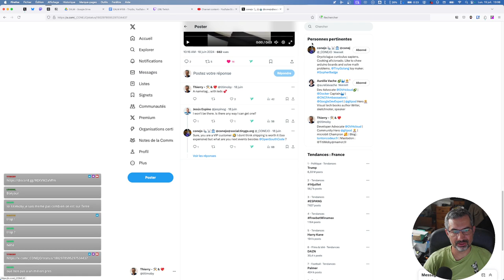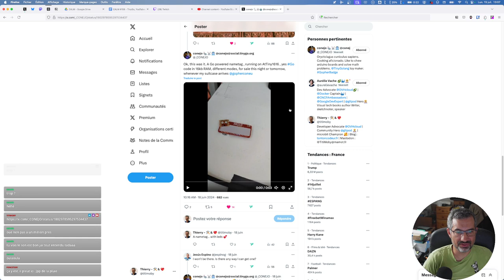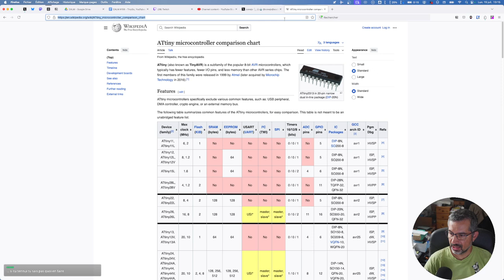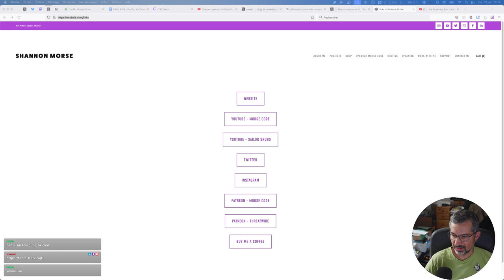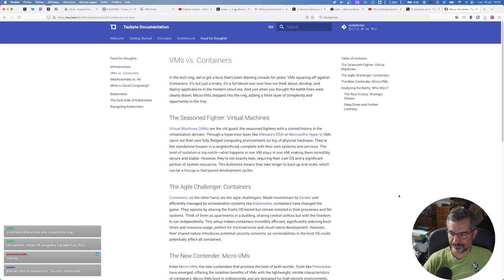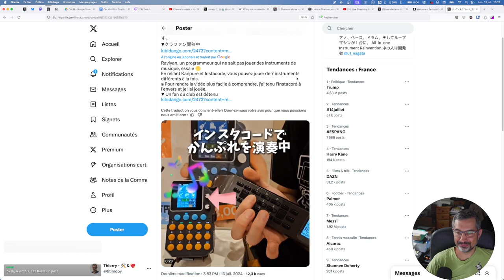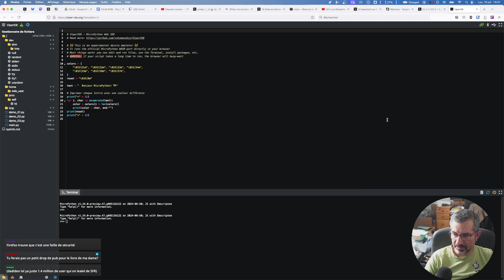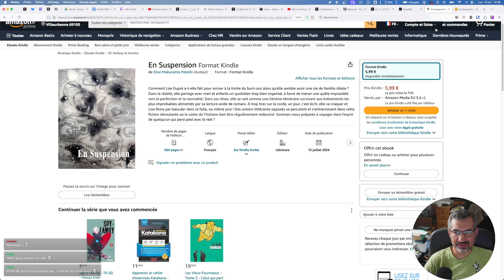CALM #158 - TinyGo, YouTubeuses, PaaS, Fun et Micropython 💕